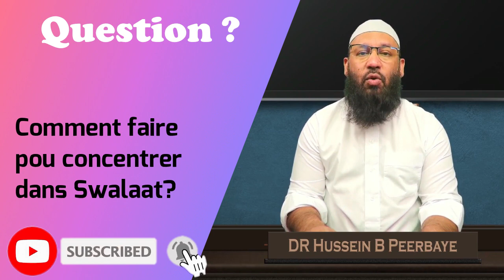Q: Comment faire pou concentrer dans Swalaat? Dr Peerbaye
Question du jour: Comment faire pou concentrer dans Swalaat.